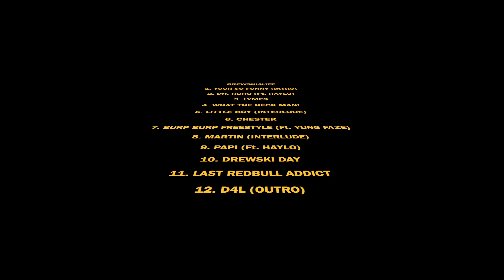DREWSKI4LIFE TRAILER 2 (TRACKLIST)